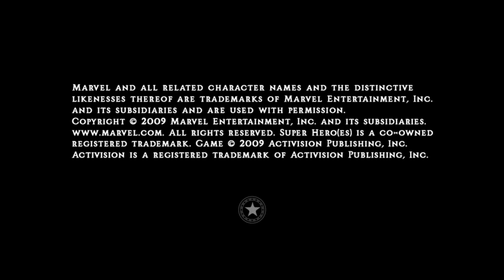[XBOX360] Marvel Ultimate Alliance 2 Gameplay 01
Console : XBOX360 S